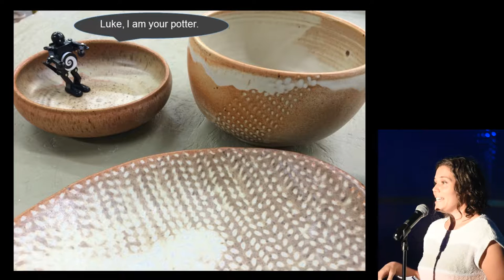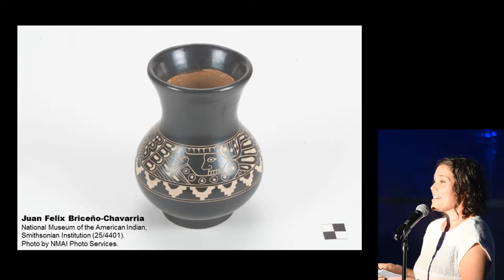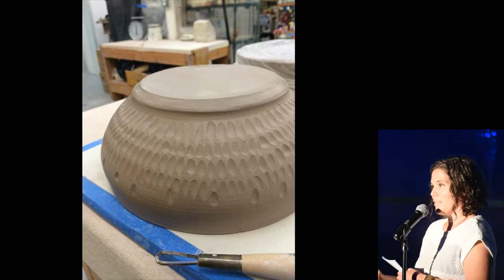Dearing Davis - Universality of Ceramics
How does clay connect us to every culture, place, and time in the world? Travel with Dearing Davis to find out why this incredible medium transcends more than we could imagine.

PechaKucha Night Asheville vol 12